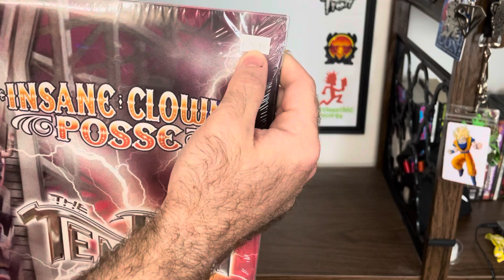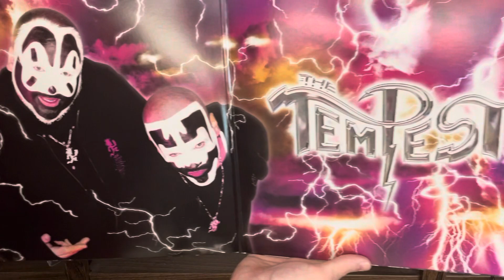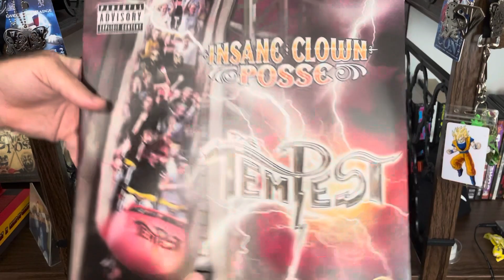ICP - The Tempest Vinyl Review